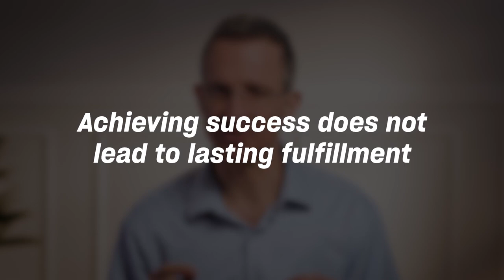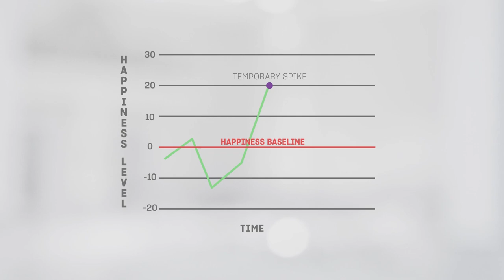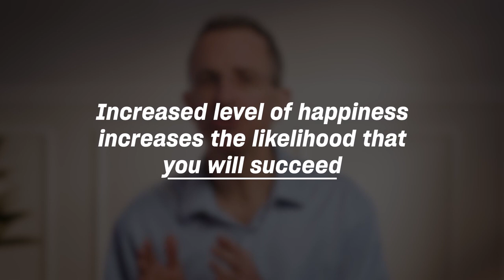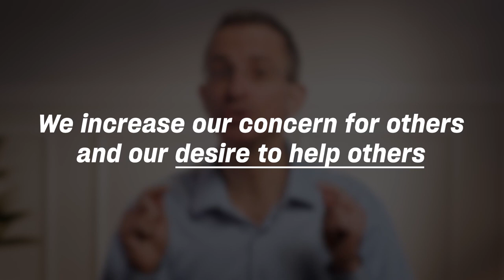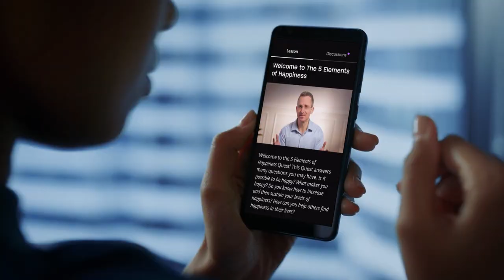How Happiness Leads To Success - Not The Other Way Around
"Success does not lead to happiness. Happiness leads to success." 🌟

In this insightful video, Tal Ben-Shahar challenges the traditional mental model that success is the key to happiness.

Tal Ben-Shahar is a freelance writer and lecturer. At Harvard University, he taught the largest course at Harvard on "Positive Psychology" and the third largest on "The Psychology of Leadership" - with a total of over 1,400 students.

Investing in our own happiness not only benefits us but also allows us to contribute to the happiness of others. As Tal puts it, "Happiness pays." So let's make a conscious effort to prioritize our own happiness and the happiness of those around us.

Also check out Tal Ben-Shahar new quest 5 elements of happiness

Don't forget to save this post for a reminder to invest in your own happiness.